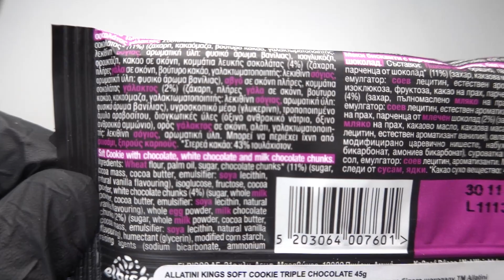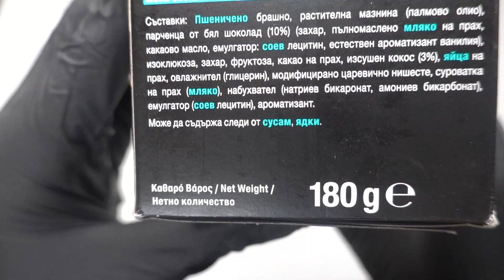ASMR Unboxing Kings Soft Cookie In Passion Triple Chocolate Chunks, Coconut & White Chocolate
What do you think about Kings Soft Cookie In Passion Triple Chocolate Chunks, Coconut & White Chocolate?